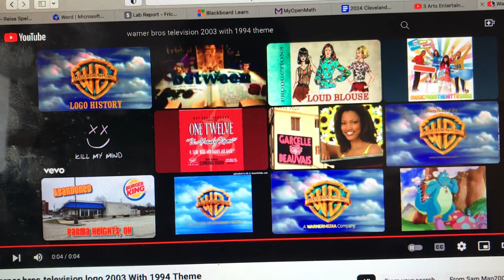3 Arts Entertainment/Warner Bros. Television (2005-2007)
From Season 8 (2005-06) & Season 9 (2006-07) of Rocco & Rachel (1999-present).

Same as last time, except with the 2005 3 Arts Entertainment logo this time.

Season 8 was the final season on UPN before this network and The WB merged to form The CW on September 18, 2006.

“Don’t miss an all-new episode of Everybody Hates Chris, UPN Thursday.” (Season 8)